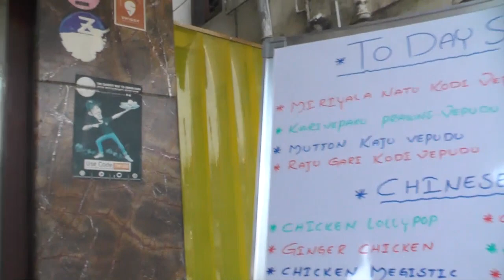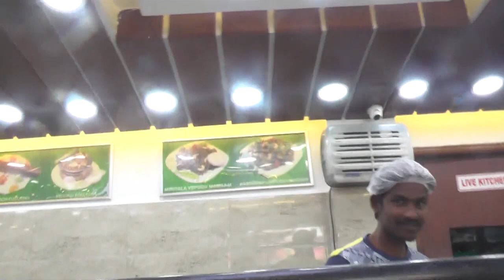SRI LAKSHMI VASHISTA/MANIKONDA/HYDERABAD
SRI LAKSMI VASHISTA